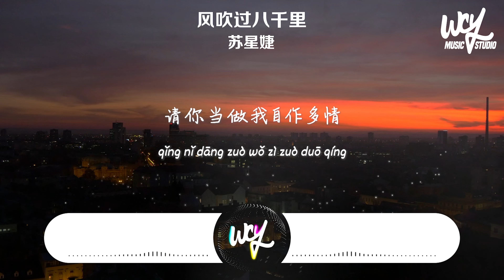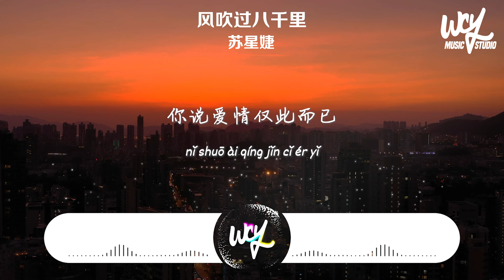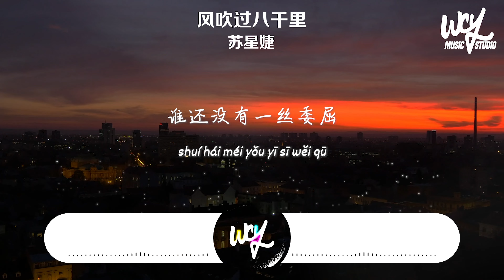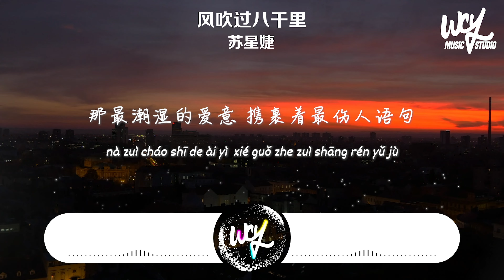蘇星婕 - 風吹過八千裏「像風吹過八千裏，流雲和月都曾愛過你」(4k Video)【動態歌詞/pīn yīn gē cí】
作詞 : 巴歐特
作曲 : Moni魚子醬
編曲 : 東陽

有些話何必說清沒有意義
請你當做我自作多情
一人完成兩個人的不通關遊戲
為何你還不滿意
冰箱裏的東西早就過期
留言還是周一
到夜深人靜
只剩我和空氣沒道理
你說愛情僅此而已
誰還沒有一絲委屈
不再關心我的世界下了雨
像風吹過八千裏
流雲和月都曾愛過你
可是潮汐幹涸在有情人的海底
那最潮濕的愛意
攜裹著最傷人語句
或許遙不可及才得人心
留言還是周一
到夜深人靜
像風吹過八千裏
那最潮濕的愛意
像風吹過八千裏
那最潮濕的愛意
或許遙不可及 才得人心

錄音師 : 候天宇
錄音棚 : 莫非錄音棚（成都）
混音/母帶 : 候天宇
監制 : 莫非
設計 : 晴紙

➸Wechat：wcymusicstudio